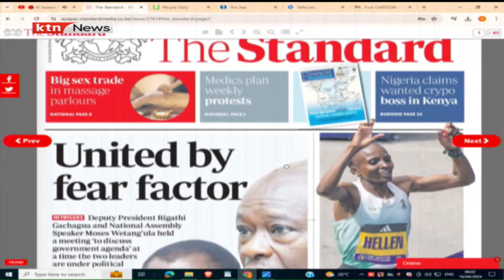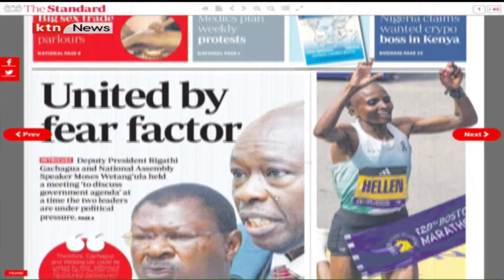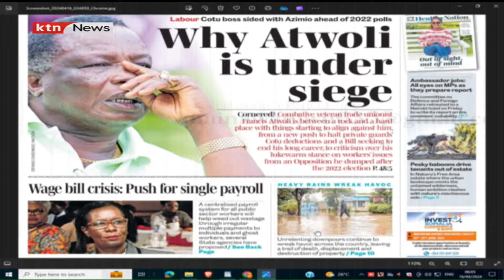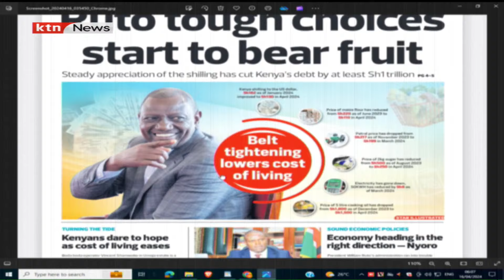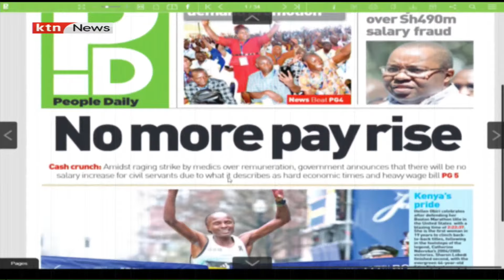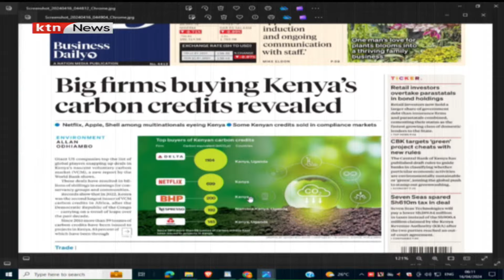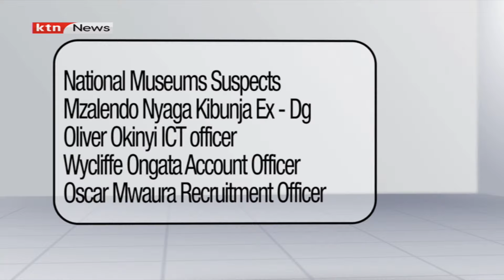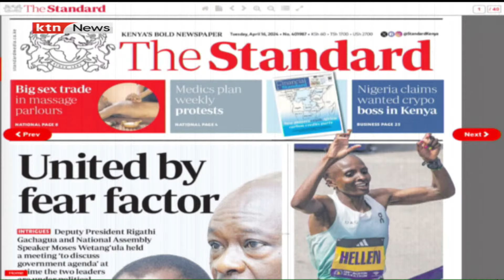In the dailies: United by fear factor | Morning Prime